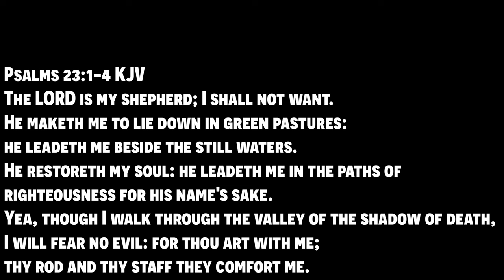My Struggles With The Carnivore Diet?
LINK To The Food Forest In a Box!

LINK TO "THE FEARLESS PODCAST"!

NEW! Grass Fed Grass Finished! NON VACCINATED! BEEF & PORK For SALE!
Local Pickup Only: Location North East Texas

If you are looking for hard assets like Gold or Silver Call our good friend Stacey, she is a Miles Franklin Broker at - Let her know The Texas Boys sent you.